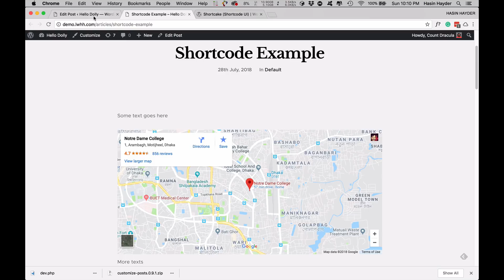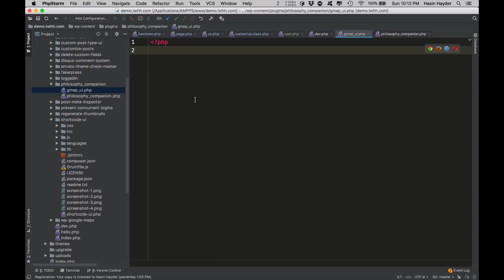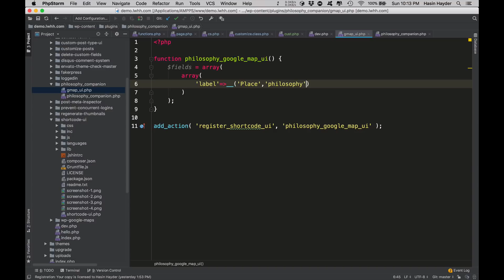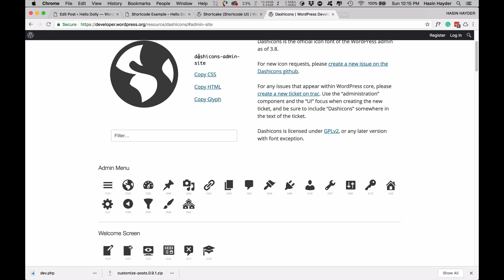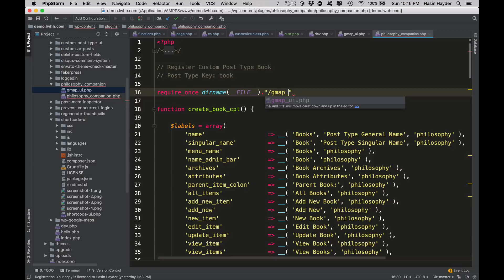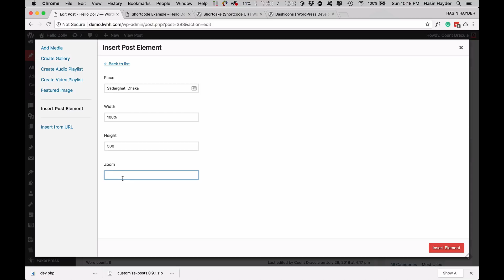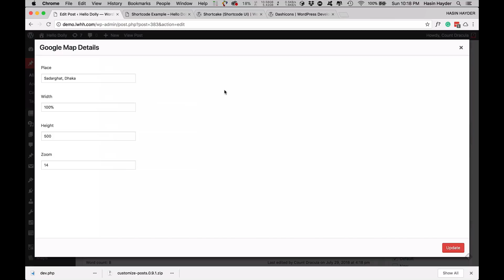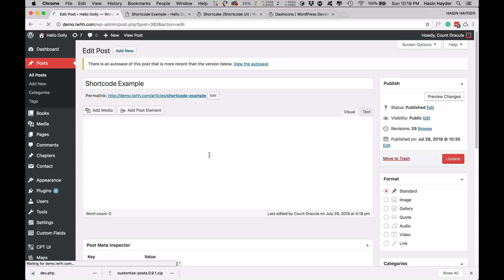ওয়ার্ডপ্রেস শর্টকোডের ইউআই বিল্ডার এবং ওয়ার্ডপ্রেসের এডিটরের মাঝেই শর্টকোডের ভিজ্যুয়াল আউটপুট দেখা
লার্ন উইথ হাসিনহায়দার

লার্ন উইথ হাসিনহায়দারের ওয়ার্ডপ্রেস থিম ডেভেলপমেন্ট কোর্সের আজকের এপিসোডে আমরা শিখব কিভাবে আমরা যেকোন ওয়ার্ডপ্রেস শর্টকোড এন্ট্রি দেয়ার জন্য ইউআই বানাতে পারি, এবং আমাদের শর্টকোডের আউটপুট সরাসরি ওয়ার্ডপ্রেসের ভিজ্যুয়াল এডিটরের মাঝে দেখতে পারি। পুরো বিষয়টি আপনার থিম বা প্লাগইনের ব্যবহারকারীদের জন্য চমৎকার ইউজার এক্সপেরিয়েন্স নিয়ে আসবে :)